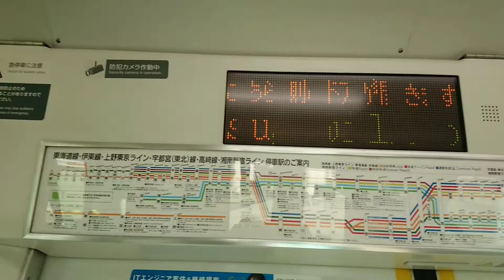鴻巣駅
群馬県シリーズ始まり。高崎線乗り換え